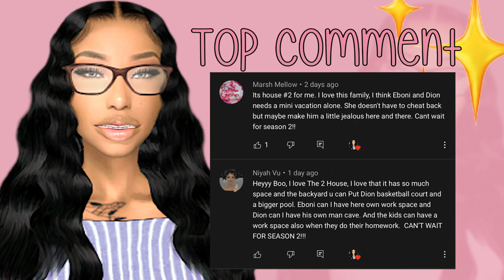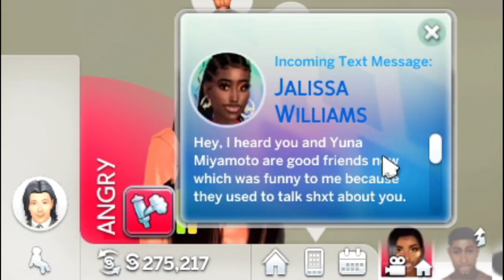*SEASON FINALE* MOVING DAY!! 🏘 BYE BYE NOLA, HELLO LA! | Love and Basketball S1E10 😍🏀| The Sims 4 LP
What's in this video?➤ We finally make the move from New Orleans to LA. Stick to the end for some TEA !!

💚FAQ💚
Q: Whats your name?
A: Sherry.

A: 25

imvu
imvu pranks
imvu video